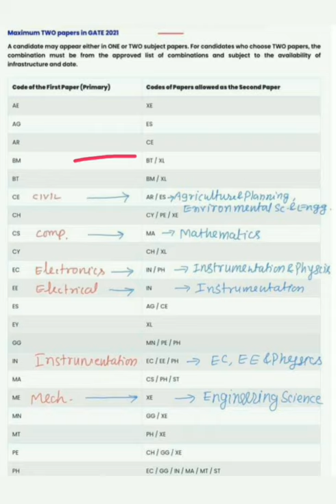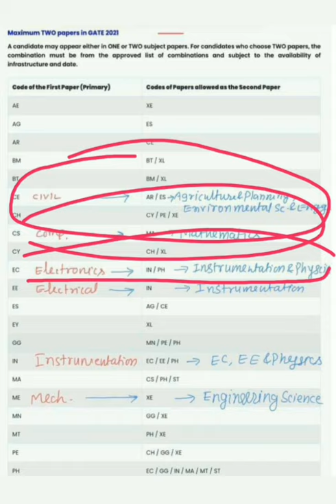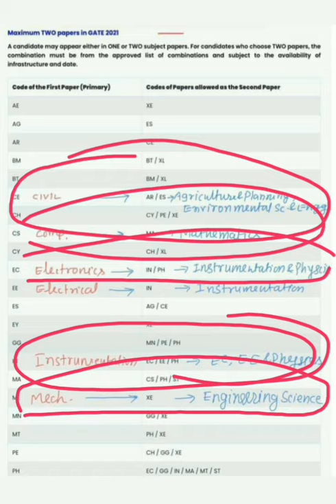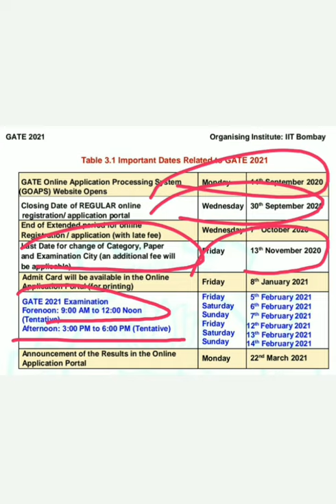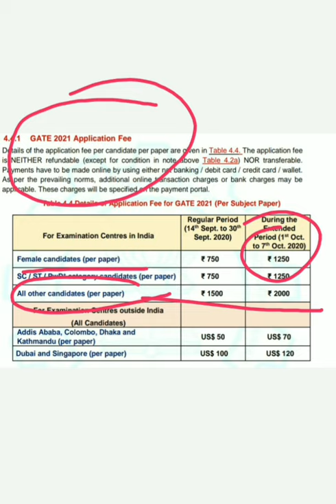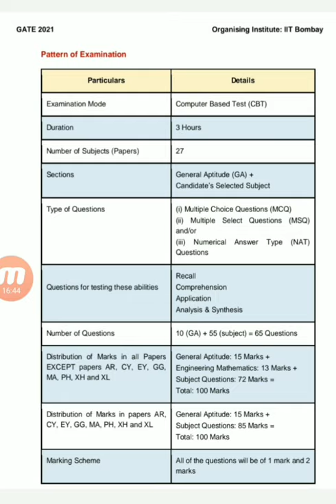GATE 2021 NEW NOTIFICATION | SYLLABUS CHANGED | QUESTION PATTERN CHANGED | WHAT's NEW ?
In this video we have explained changes in GATE 2021 Examination pattern by IIT BOMBAY in upcoming GATE 2021 Examination

CONTENT COVERD